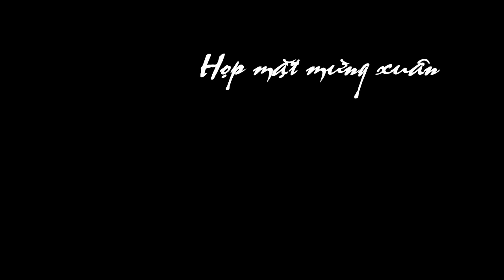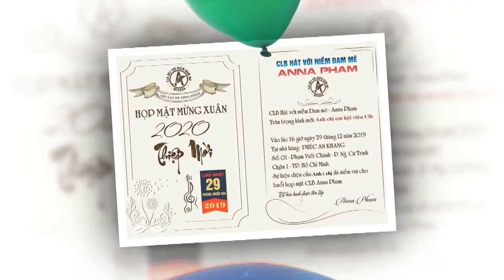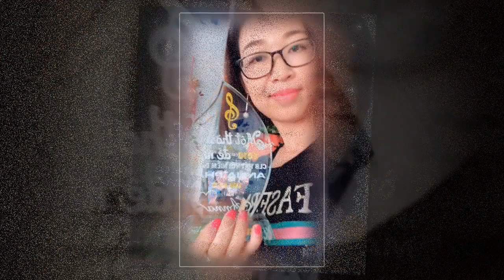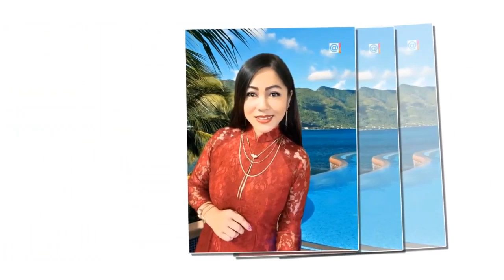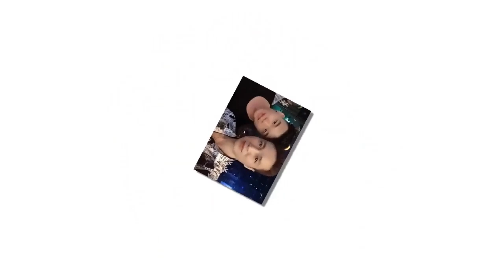event 29-12 p1